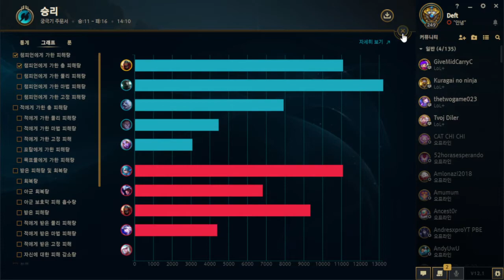2021-12-25 20-27-47 Ultimate Mode (제드) ZED Adc 6-0 No Audio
Server (PBE) and Name: (Deft)
PBE stand for: Public Beta environment
My pc info is:
Windows 10 ultimate x64 bits
250gb ssdCrucial
500gb ssd
1terabyte of Hard Drive
16 gig of rams
Graphic Card: NviDia Geforce GTX 1060 3gb
CPU: i7-4770 NON K